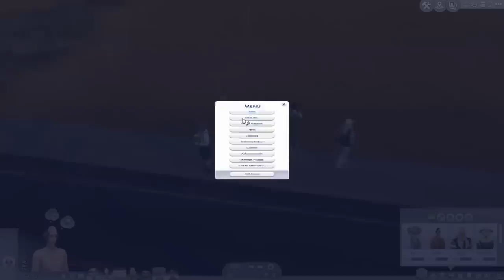Simoleon Horror Story: Cult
People To Kill
Wally Wheat
Chuck Shnozwell
Fru Fru
B̶i̶l̶l̶y̶ ̶M̶a̶d̶i̶s̶o̶n̶
Garrett Thompson
Jeremy Elbertson
D56taFo98 Gr88787Bghfa
Johnny Zest